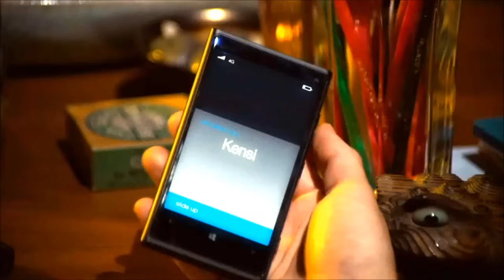Densi Scenes from "Impact" (5x02) NCIS: Los Angeles - {Bright version 720p}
HD! :)
Densi scenes from "Impact" (5x02)